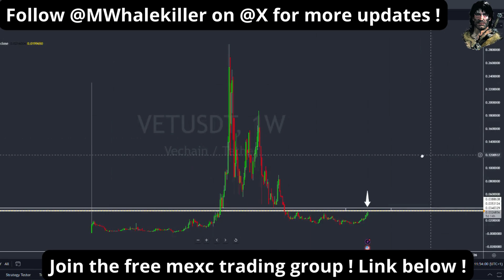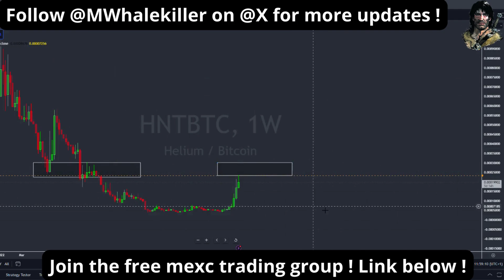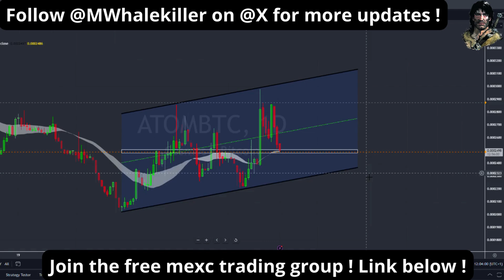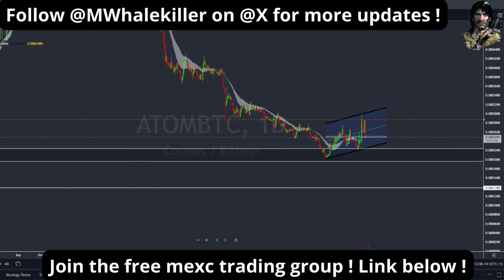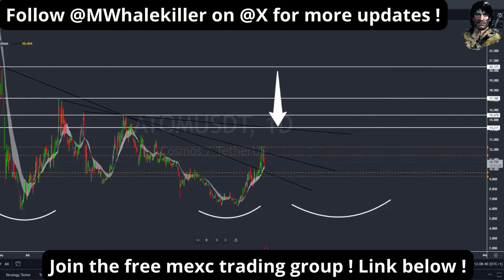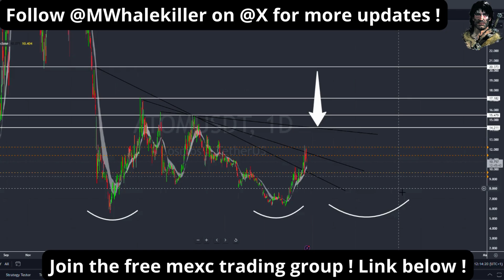Vechain Woo Avax Atom HNT , are they ready to cool off ? ( Explaning how to short or long the fomo )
Vechain Woo Avax Atom HNT , are they ready to cool off ? ( Explaning how to short or long the fomo )woo
Everything i do is for FREE for the Retailfam and I never asked for a penny.
No paid courses, no paid shills, no sponsors, no hopium, pure education only!

If you want to support me on my mission to educate and save retail from getting rekt, please consider joining my community and/or use my links below as a token of appreciation

- Join the retailfam telegram community where I post charts & updates for FREE!

- Trade crypto with by far the lowest traiding fees available and you gain access to the private MEXC trading group for FREE!

- No nonsense trading tool, get the script for the @MWhalekiller indicator for FREE!

- Most secure platform to buy crypto in my opinion, buy crypto directly with euro's, no stablecoins needed!

- Keep your crypto safe & secure, ledger is the way to go.

- Tradingview is a must if you want to learn how to trade, you can just get the FREE subscription in order to trade with my FREE indicator!